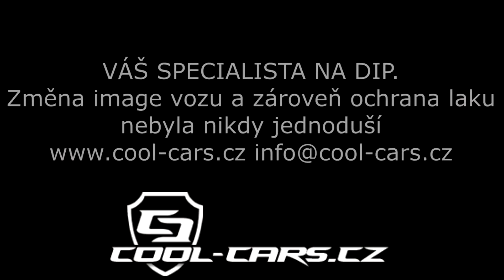COOL-CARS.CZ - Proč Právě Nás ?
Malá ukázka jak se budete tvářit až nám přenecháte vaše auto na úpravu. Jsme specialisté na Plasti Dip APLIKACI.